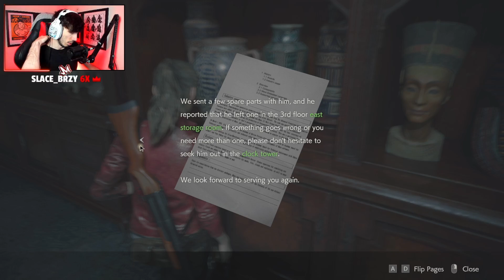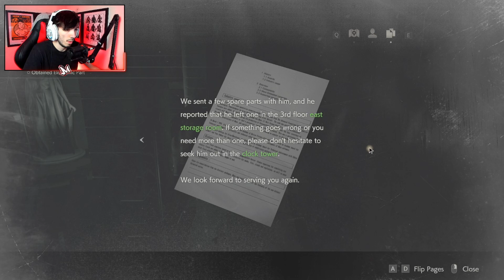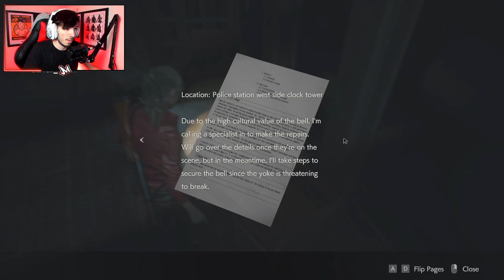Resident Evil 2 Remake Part 2 - Claire A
Resident Evil 2 Remake - Claire A on PC